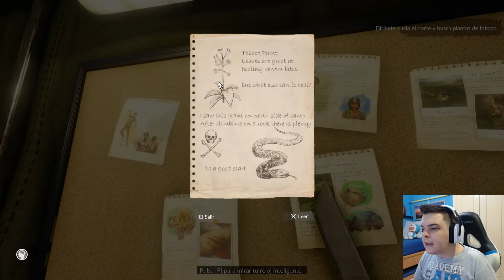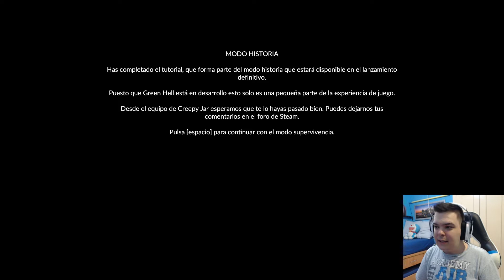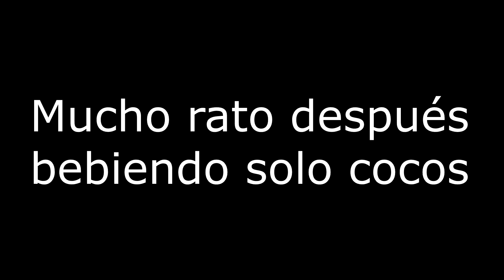GREEN HELL | UN AMAZONAS MUY REALISTA | GAMEPLAY ESPAÑOL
Hoy en Green Hell terminamos el tutorial y empieza la supervivencia de verdad lastima que el juego por ahora tenga demasiados bugs seguiré subiéndolo cuando mejore. Apoya el canal con un buen me gusta si te a gustado😁👍
Muchas Gracias